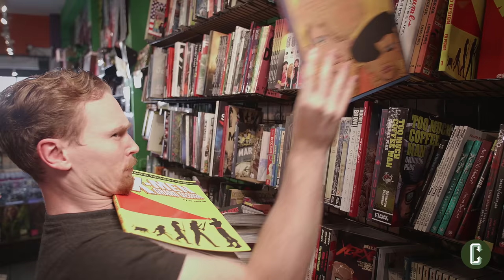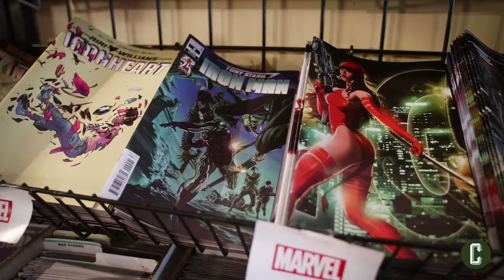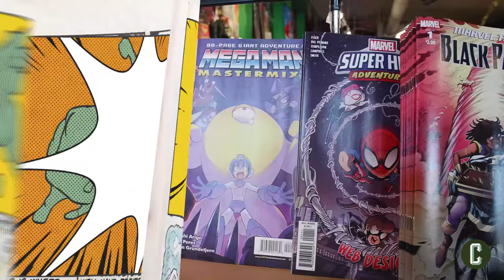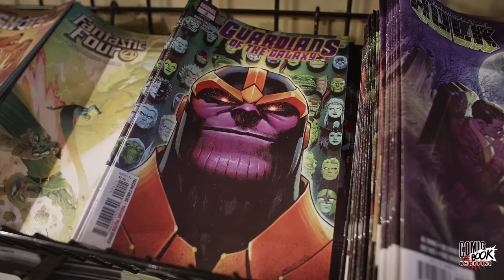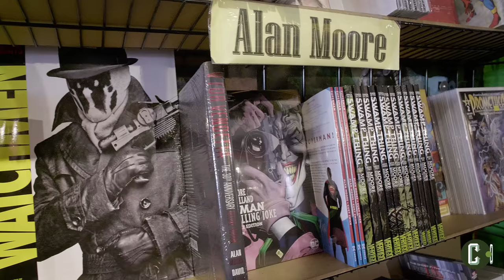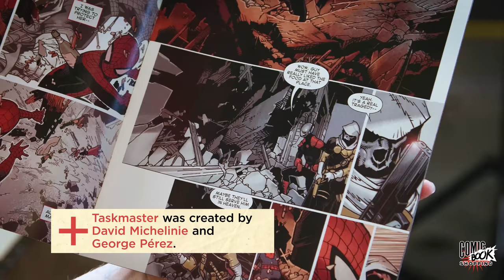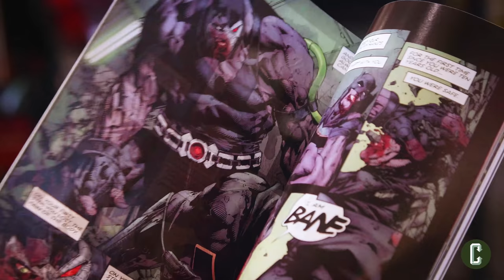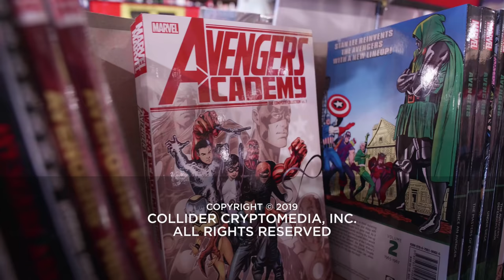Hellboy Star David Harbour Goes Comic Book Shopping, Talks Black Widow and Stranger Things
Comic Book Shopping is back, and it’s celebrating an especially big return because this new episode features none other than Hellboy himself, David Harbour. Comic Book Shopping hosted by Collider Heroes’ Coy Jandreau gives guests the opportunity to tap into their inner comic book fan by spending some time browsing the racks at local comic book shops in Los Angeles. Past guests have included Zachary Levi, Michael Rooker, Michael Giacchino, Frank Miller and so many more industry heavyweights.

Harbour recently made it over to Golden Apple Comics and browse the aisles with Coy to discuss how he first got into genre entertainment, how much fun it is to play Hellboy on the big screen, and to highlight some of their favorite comic books available right now. Also, be sure to catch Hellboy in theaters right now and keep an eye out for brand new Comic Book Shopping installments coming to the Collider Video YouTube channel real soon!

WATCH LIVE PROGRAMMING ON COLLIDERVIDEOS
- Collider Live: Weekdays, 1pm ET / 10am PT
- Movie Talk: Monday-Thursday, 7pm ET / 4pm PT

- Collider Heroes (Comic Book Movies & TV Shows)
- Collider Jedi Council (Star Wars Movies, Canon, and Fandom)
- Rule of Two (Star Wars Speculation)
- Collider Mailbag (Fan Questions)
- Plus Movie Reviews, Spoiler Talk, Trailer Reactions, Commentaries, and much more!